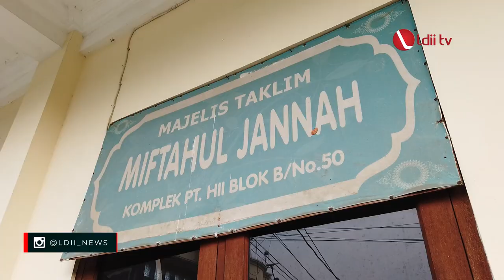LDII TV: PAC LDII Kelapa Gading Kurban di RPH, Daging Diantar ke Warga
Mengikuti Imbauan DPP LDII dan Peraturan Pemerintah  PAC LDII Kelapa Gading Laksanakan Kurban Di Rumah Potong Hewan atau RPH Cakung.  Inilah bentuk ikhtiar dalam melaksanakan ibadah sekaligus menjaga Kemashlahatan Umum.

Facebook : Lembaga Dakwah Islam Indonesia